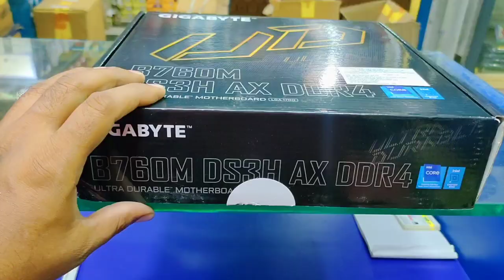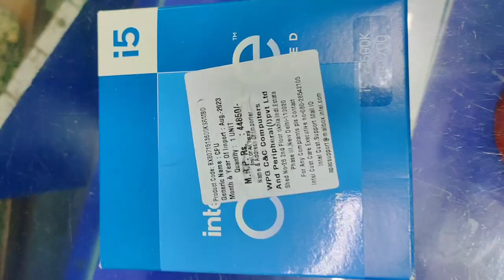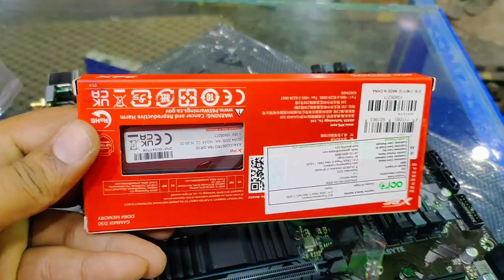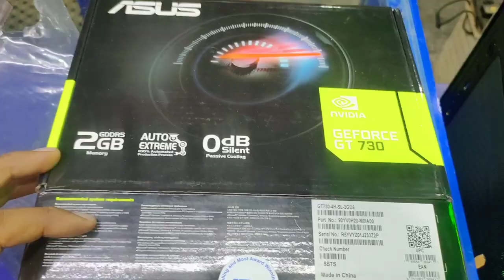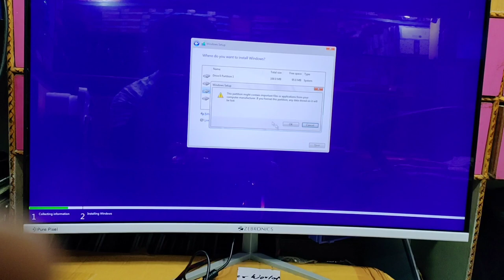Treding PC Build cor i5 processor | i5 13th gen 16gb RAM DRR4 | 4output Display